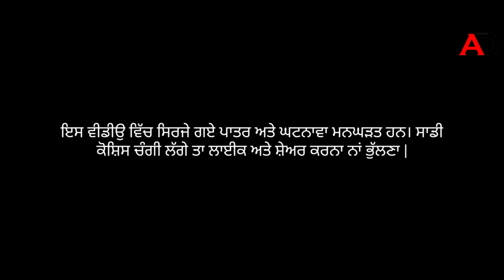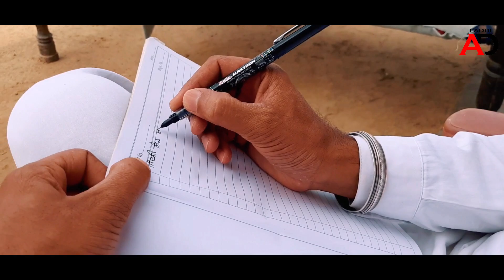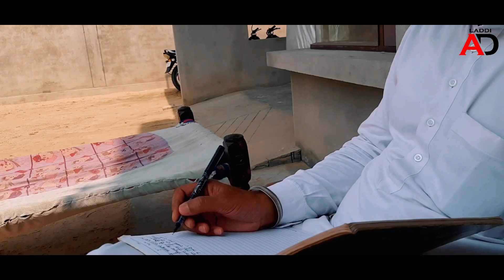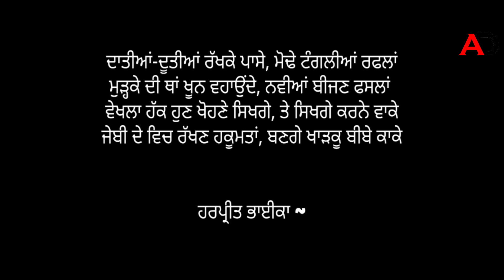Shamsher • ਸ਼ਮਸ਼ੇਰ • New latest short movie • Bhairupa Team • Laddi Ad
ਸ਼ਮਸ਼ੇਰ • Shamsher • Laddi Ad

Directed & Story by - Harpreet Bhaika
All credit to - Laddi Ad Team

Cast: Kaku, Gurpreet, Er. Davinder, Mandeep Chopra, Laddi Bhairupa, Bathindian Mani, Baljinder Gahla, Amrik Khokhar, Hardeep Bhaika, Jasvir Sandhu, Sukh Sidhu, Harpreet Bhaika, Balli Jandu, Jashan

Special thanks Taran, Sukhwinder, Gurkirat, Varinder

heer di kali by Kuldeep Manak